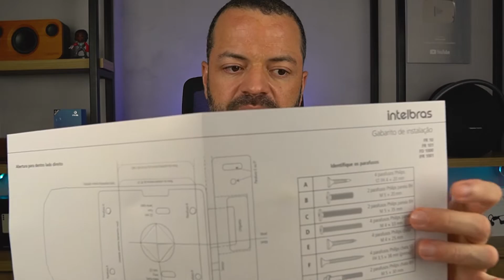A fechadura digital MAIS VENDIDA DO BRASIL vale a pena? Intelbras FR 101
Vamos conhecer a fechadura digital mias barata e com melhor custo benefício do Brasil! para casa, apartamento, Airbnb e muito mais

- Fechadura digital Intelbras FR 201: (Não é Smart mas abre com cartão)

- Fechadura Digital Intelbras Fd 2000 (Não é Smart mas abre com tags)